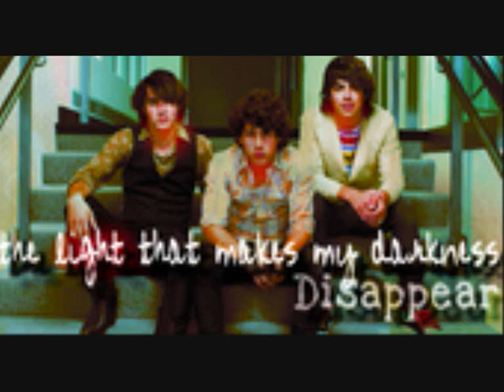Giving love a chance- Epee 33- umm.... (102 subbers lol)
7 comments and 85 views =]

*ok im gonna skip like 5 moths later. the guyz went on tour for a little and the girls are getting big and they havent heard from there dad in a long time... which is good. now the girls are at the doctors finding out the sex*
Nurse- ok Alison black first please
Alison- *gets up on the table* ok im good
Nurse-*does the sonogram*- it looks like twins! Umm 1 boy and 1 girl. congrats honey.
Alison- thanks nurse. *she gets off*
Ashelhy- Alison remember the curse.
Alison- Yeah.
Nurse- ok now for Emily Black please
Emily- ok *gets on the table* hello
Nurse- *laughs*. ok your having one and It's a boy!
Emily- awww joes gonna be so happy. Thank you!
Nurse- aww your welcome... next I need miss Ashley,
Ashley- hi. *getz on*
Nurse- hi. ok lets see. it looks like three little girls.
Ashley- WHAT?!
Nurse- im kidding sweetie your having one and It's a girl.
Ashley- oh thank god please don't do that to me again and thanks

*they leave and run into the door*
Ashley- NICK!
Emily- JOE!
Alison- KEVIN!
The guys *come running in*- WHAT!
Ashley *at the same time*- were having a girl!!

[a/n- they are all saying it at once so It's just like we are boy girl]
Emily *at the same time*- we are havin a boy!
Alison *at the same time*- we are having twins!
The guyz- one at a time please!
Ashley- ok
Emily- It's about the babys
Alison- Kevin, we are having twins a boy and a girl.
Kevin- awsome! *kisses her* go Em!
Emily- ok well we are having a little boy.
Joe- *screams* I am not changing his diaper!
Emily- yes u are! *giggles* ok go ash,
Ashley- well we are having a little girl!
Nick- awsome can we name her Alexis Taylor Jonas
Alison- looks like sum1 really thought this through
Nick- well mom always wanted a girl and to name her alexis
Alison- aww that's sweet Nick
Nick- Yeah well.
Ashley- I love it Nick.
Nick- thanks
Alison- can u make dinner im getting kinda hungery
Ashley- shure.

*she makes dinner and everyone is eating*
Alison- so Joe got any boners lately.
Joe- *looks at Ashley*
Ashley- *chokes on what shes eating and drops the fork and covers her mouth*
Ashley- and he looks at me!
Nick- Joe don't do that
Joe- sorry Nick... sorry Ashley.
Ashley and Nick- It's ok.
Joe- ok can we not talk about boners at dinner
Emily- Yeah please.
Kevo- *turns on the radio* im hot your cold you go around like you know who I am but you don't. *Nick and Joe join in* you got me on my toes im slipping into the lava and im trying to keep from going under baby you turn the tempurature hotter cuz im burning up burning up for u baby.

*the girls are like wtf*
Nick- It's our new song
Joe- we made it for you guys
Kevin- Yeah did u like it.
The girls- of course! *they kiss them*
Emily- So you guys wanna go get sum ice cream?
Everyone- yes!

*Emily laughs and they leave*
*Nick gets Emily pissed*
Emily- *glares at Nick and pores water all over him*
Nick- OK THAT WAS UNCALLED FOR! (shook his hair)
Emily- OK THAT WAS UNCALLED FOR! (smiled)
Nick- Bitch.
Emily- Fatass.
Nick- Weirdo.
Emily- Creep.
Joe- KEVIN IS A...
Emily- Faggot.
Kevin- *jaw dropped and looked at Emily* YOUR KIDDING ME?

*[a/n- thanks brittany faith, court, and britt]
Emily- That was meant for Nick. sorry kevo
Kevin- good. It's kk *hugs Emily*

*Ashley and Alison are just sitting there so they start to talk but no1 pays attention to them*
Ashley- so how is Kevin.
Alison- what do you mean
Ashley- in bed.
Alison- *coughs* awsome.
Ashley *stunned*- really?
Alison- yes Ashley. How is Nick?
Ashley- awsome. Ok wait why are we talking about this.
Alison- we have nothing better to do. They're finishing there ice cream so lets talk me and u
Ashey- ok. But why talk about sex.
Alison- ok how come u and joe are getting like the way u and Nick where
Ashley- I don't know I try not to do anything wit Joe but everything we do I have to do with him.
Alison- I cant belive im saying this but. make love tonite.
Ashley- *smiles* ok. wait you giving me permission to have sex.

*Nick heard the last part*
Alison- hey Nick.
Ashley- *winks at Nick* babe I have sumthing planned for us later.
Nick- ok. *smiles* lets go back to the house *he knows what it is*

[a/n- they all moved out of there mom and dads house. and bought here own but like stilll live with eachother in 1 bigg house]

That's it. I hope u enjoyed it. umm whatever